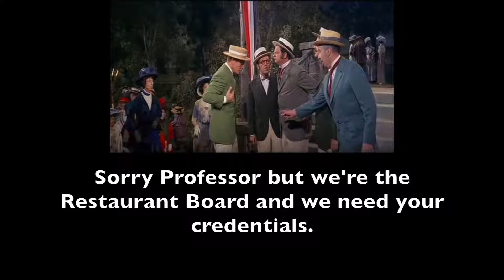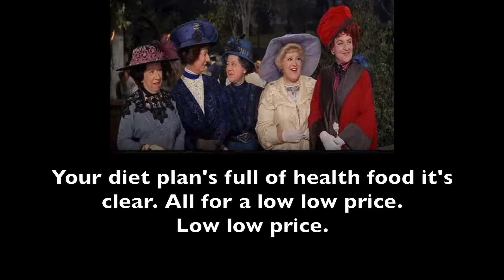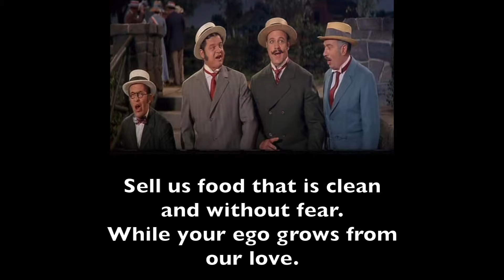07 - Food Made Here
Hari gets the restaurant board...onboard the diet train. Now it's raining smoothies in Liver City.

LEARNING LINKS:

Want to learn from people who actually know what they’re talking about? Then here are some links for you, please go to them with an open mind and put any normal biases you may have in the back of your mind.

Kevin Folta’s blog
PhD and head of horticulture at U. of Fl, also exceedingly genuine in his want to educate, DESPITE being sent death threats and having his personal information made public

Nurse Loves Farmer (Nurse who also family owns a dairy farm)

Music and Image Credits